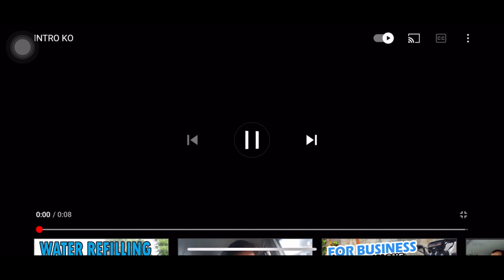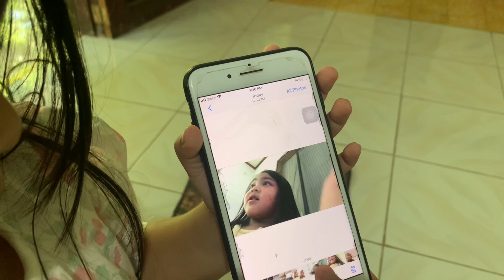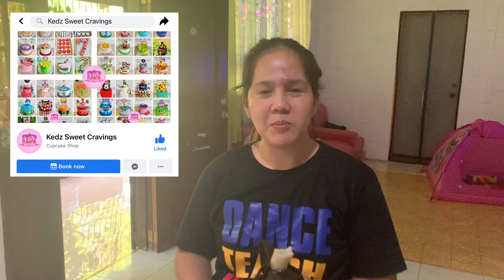Anniversary Birthday Vlog 2021 MOANA AND SPIDERMAN